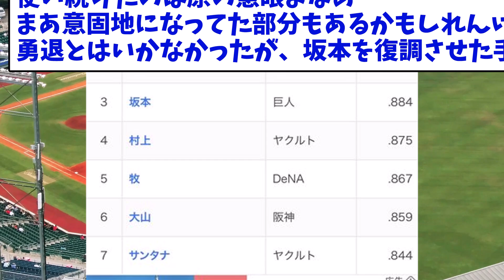【巨人】坂本勇人(35) .288 22本 60打点 OPS.884(3位)←これ